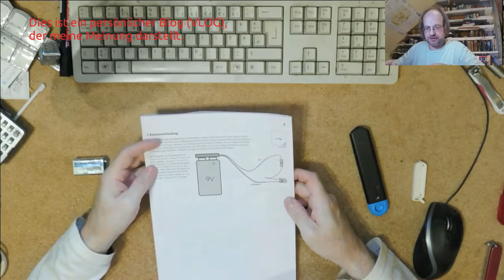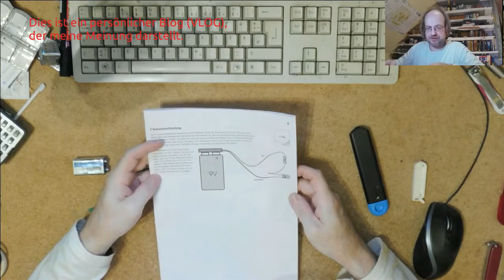Tag 2; 2018 Conrad elektronik Adventskalender NE555; Batterieverbindung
Aufbau des Experimentes vor laufender Kamera